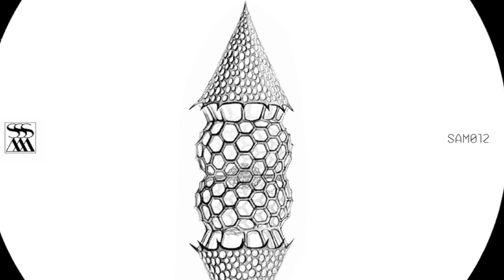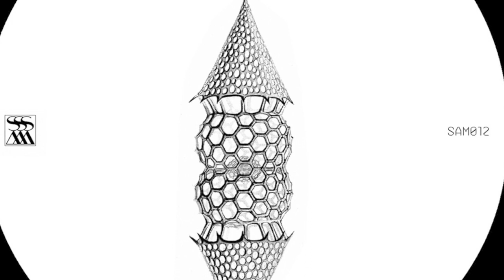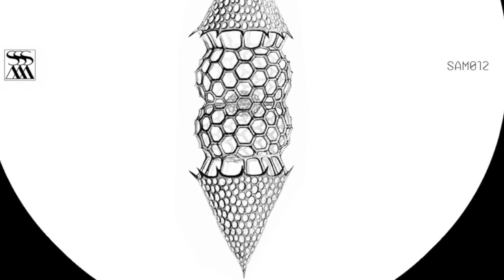Dscrd 'Closure' [Stroboscopic Artefacts - SAM012]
Support the label by buying directly on Stroboscopic Artefacts' website at this link:

Dscrd - Monad XII
Label: Stroboscopic Artefacts
Cat: SAM012
Format: Digital Download
Country: Germany
Released: 02/08/12
Genre: Electronic
Style: Techno, Experimental

Tracklist:

1 - Maskinen
2 - Graphene
3 - Combinat
4 - Closure

Written, Produced by Dscrd
Mastered @ Artefacts Mastering
Phonographic Copyright (p) - Stroboscopic Artefacts
Design Concept -- Marco Morici